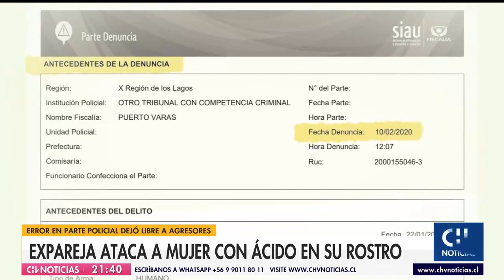Decretaron prisión preventiva para ex pareja de mujer atacada con ácido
La mujer dice que las agresiones del hombre fueron constantes en su relación. "Primero eran sicológicas, después fueron físicas cuando tomaba", incluso la amenazó con un cuchillo el día que terminaron. Ya había pedido orden de alejamiento antes del ataque.